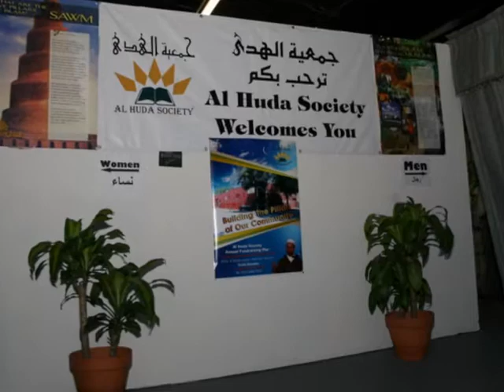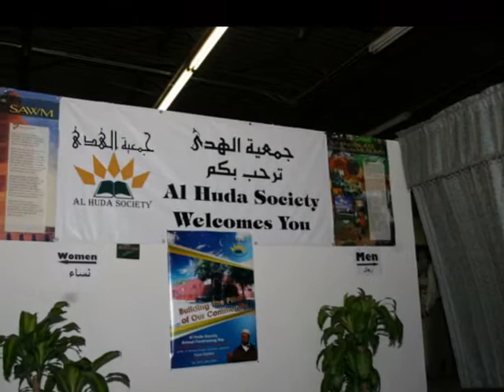Driss Images: Community iftar and Taraweeh Prayers at Al-Huda Center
Community iftar and Taraweeh Prayers at Al-Huda Center